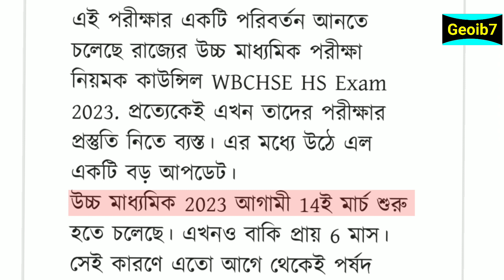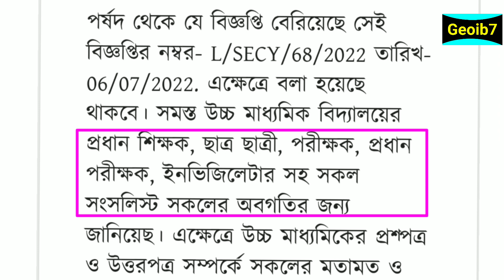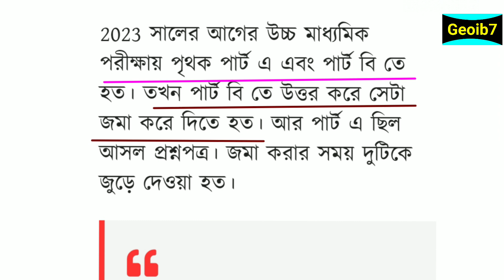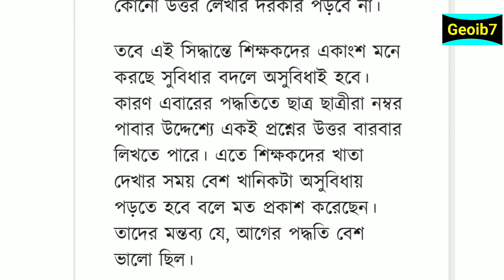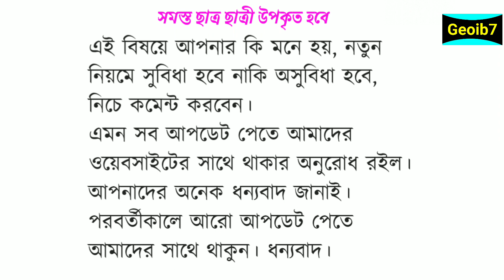উচ্চ মাধ্যমিকে পরিবর্তন ২০২৩ | HS New Update 2023 | WBCHSE HS New notification 2023 | HS exam change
Wbchse hs exam New Update 2023,
class 12 exam New notification 2023,
West Bengali council of higher secondary exam 2023 New notification,
2023 HS Question pattern change ,
HS question paper "A" & B change 2023,
12 Class hs Wbchse exam question paper fully change 2023,
HS Exam new Notification 2023/Wbchse HS Exam News update 2023/HS result news 2022/Class11result 2022

HS Exam 2023/Wbchse HS Exam News update 2023/ HS results news 2022/Class 11 results news update 2022

West Bengal Higher Secondary Education System Change | Hs Exam New Rules 2023 Aaib a a a! | West Bengal Higher Secondary Education System Change | Hs Exam New Rules 2023 West Bengal Board changing the education system from now West Bengal Council of Higher Secondary Education will conduct two exams in a year like CBSE..
Semester System in HS Exam 2023, HS Exam 2023 Latest News About Video :  11 3 HS  Semester System in HS Exam 2023, HS Exam 2023 Latest News | Online Class With New Way.
Topics Covered In This Video:
 semester based hs exam 2023 in two semester hs exam 2023 syllabus,
পশ্চিমবঙ্গ উচ্চমাধ্যমিক পর্ষদ সিলেবাস অরো কোশ্চেন প্যাটার্ন চেঞ্জ ২০২৩,
West Bengali council of higher secondary education question pattern change news updates & notification 2023
                         Thanks to all my Students